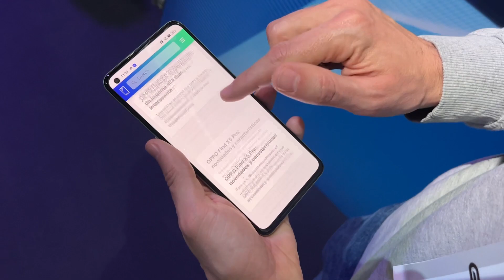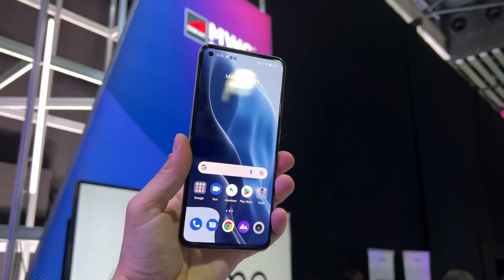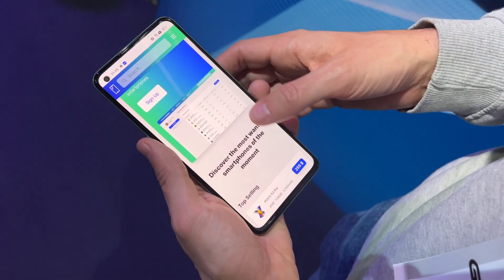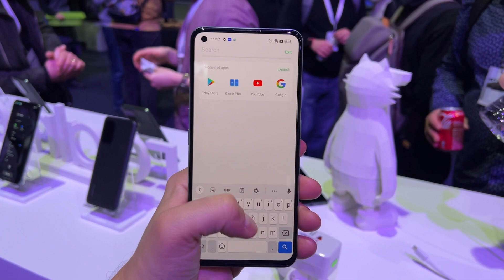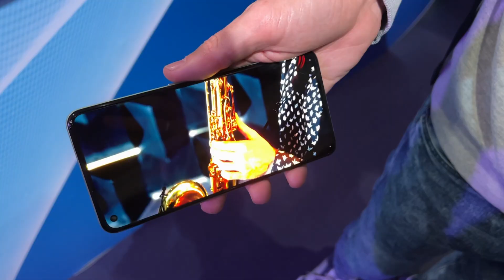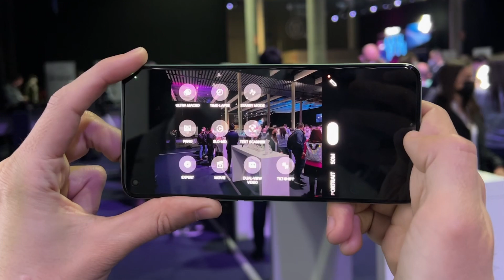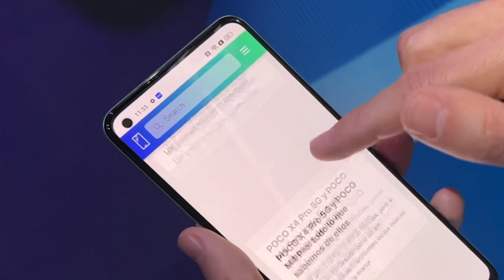¿EL móvil CALIDAD PRECIO DEL AÑO? Realme GT 2